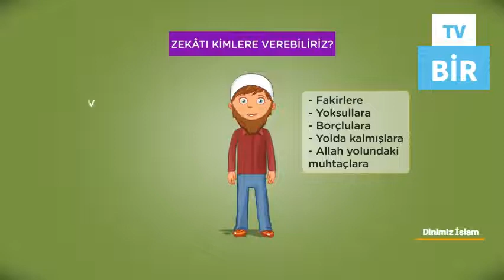Zekat Borcu Olan Cennete Giremez Mi ❓ Zekat Kul Hakkı Mı ❓